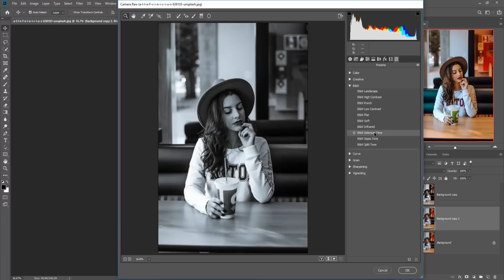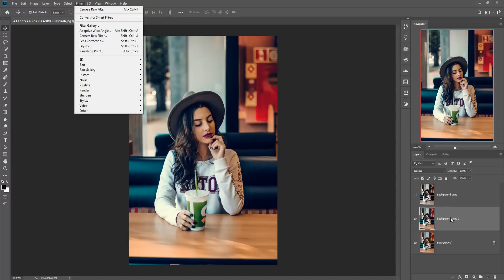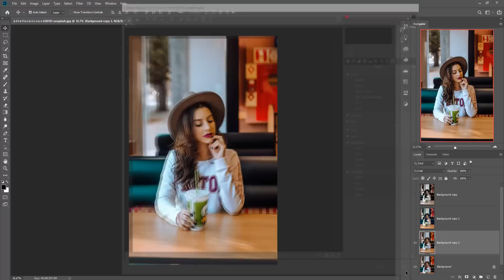How to Use Presets In Photoshop 2019 | 1 Minute Tutorial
In this video tutorial you learn how to use presets in photoshop 2019.